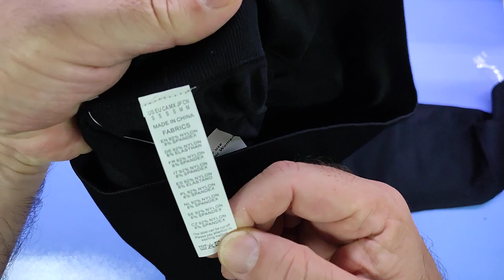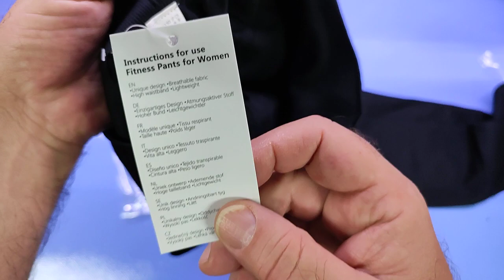Occffy Leggins Sportivi Donna Push Up Leggings Palestra Vita Alta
Leggings di buona qualità

Il prodotto lo potete trovare ed acquistare qui

Recensione:
Questi Leggings sono di buona qualità con un tessuto elasticizzato (così così) e di buono spessore.
Ottimo l'effetto coprente e contenitivo e la fascia elastica decisamente alta li rende particolarmente comodi durante gli allenamenti o anche semplicemente per stare in casa.
A livello qualitativo direi che è un buon prodotto, realizzato con cura e senza imperfezioni. Le cuciture sono realizzate bene (fortunatamente visto che sono "a vista") e lo grazie al buono spessore del tessuto dovrebbero durare parecchio tempo!

Unboxing di Occffy Leggins Sportivi Donna Push Up Leggings Palestra Vita Alta
Grazie.